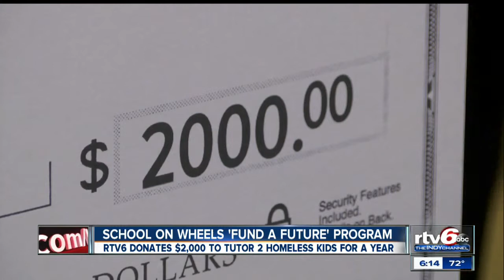RTV6 to 'Fund a Future' for homeless students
For a homeless child, there are very few constants in life. School on Wheels tutors attempt to make sure they, at least, are one of them.